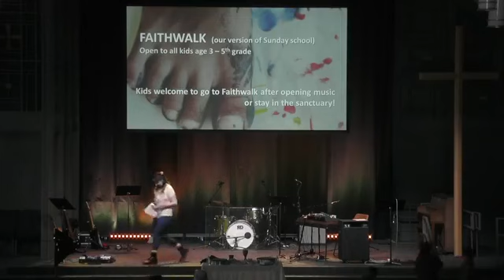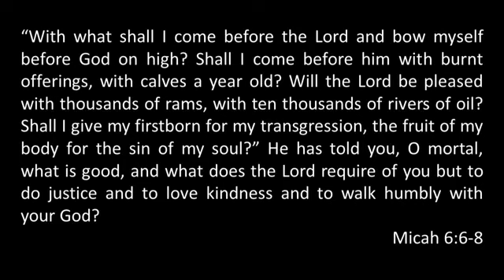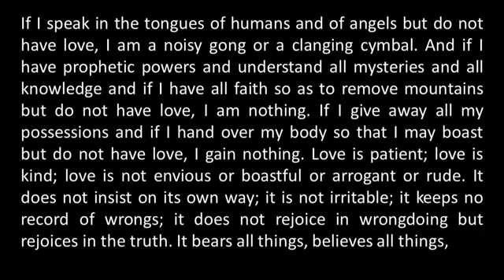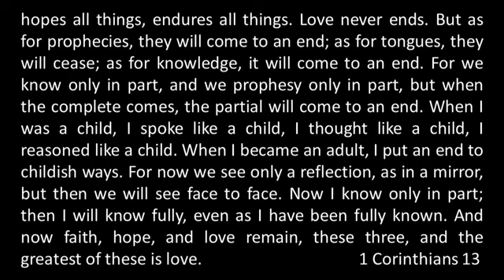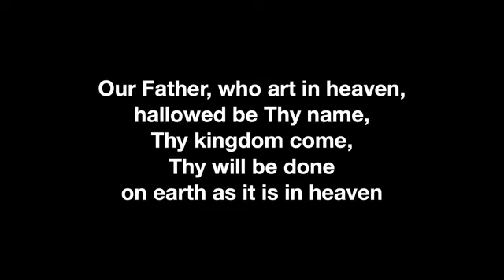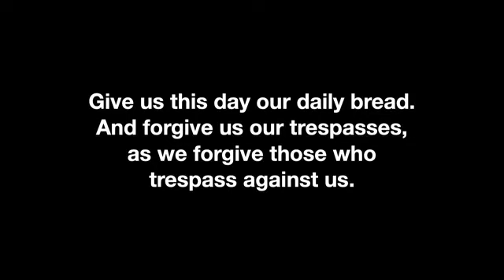February 5, 2023 - Centennial UMC St. Anthony Park Campus Sunday Worship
SAP Campus Worship Service for Sunday 02.05.23

00:00:00 Opening music
00:10:12 Welcome
00:12:58 Message
00:38:01 Offering
00:39:30 Communion
00:44:01 Closing Music

OneLicense Print & Podcast License # A​-727273
License # 646556